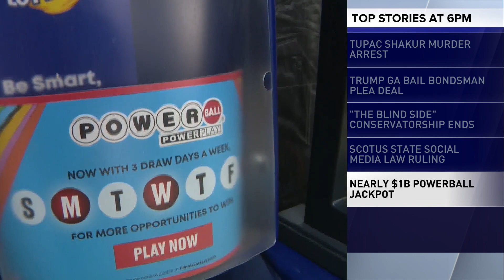Powerball jackpot nears $1 billion after long drought of winners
Another Powerball drawing Saturday night, another chance at a jackpot that is inching toward $1 billion.